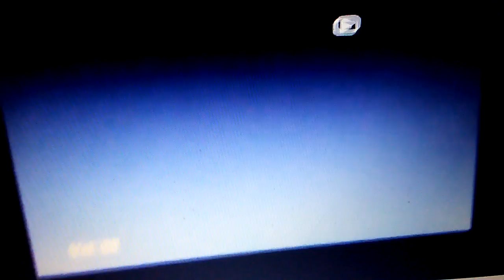December 16, 2017